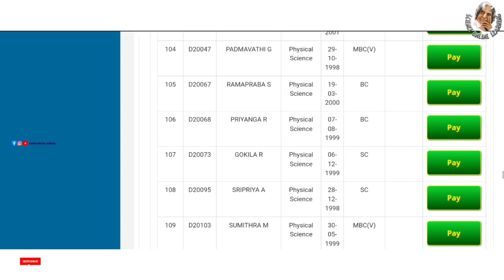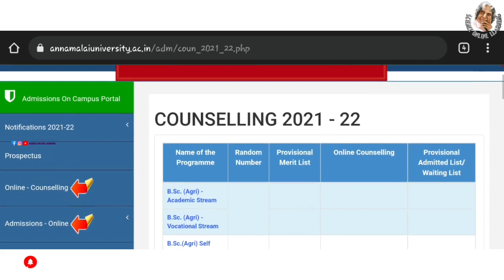Annamalai university admission 2021 | annamalai university latest updates |annamalai university news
❤GANDHIGRAM UNIVERSITY 🔴

❤ANNAMALAI UNIVERSITY 🔴

❤TANUVAS🔴

❤TNGASA🔴

❤TNAU🔴

❤TNJFU 🔴

♥️Science Facts

♥️SCIENCE EXPERIMENTS ♥️

🛑🛑🛑*SAMACHEER*🛑🛑🛑